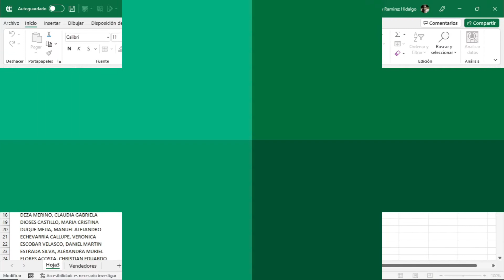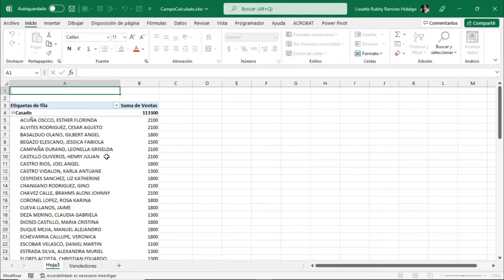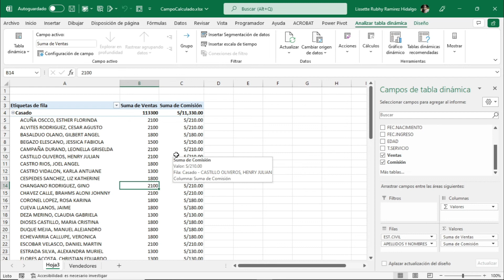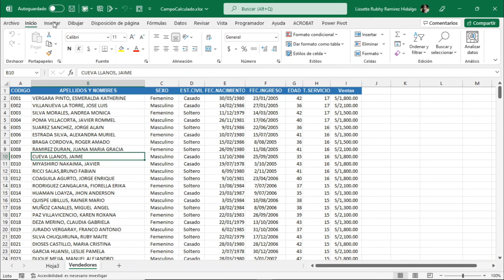Tabla Dinámicas 365 : Sesión 3.18 - Crear campos calculados en una Tabla Dinámica